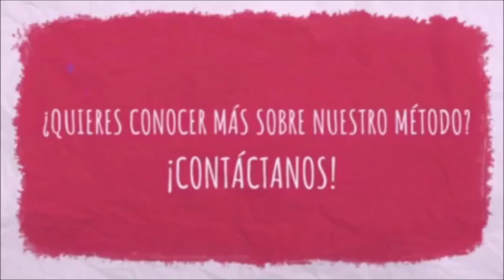ENCUENTROS DE CAFE - INVITADO : RUBEN BOYER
Programa periodístico con las más variadas temáticas de interés general a través de streaming, martes, jueves y sábados a las 20 horas en simultáneo por facebook y youtube TAE TV Streaming y  por Instagram @taeproducciones. Realizado en Montevideo - Uruguay. Conducción Sandra Capece.